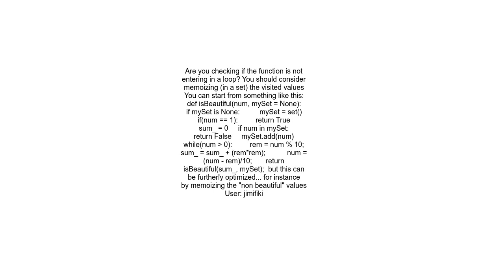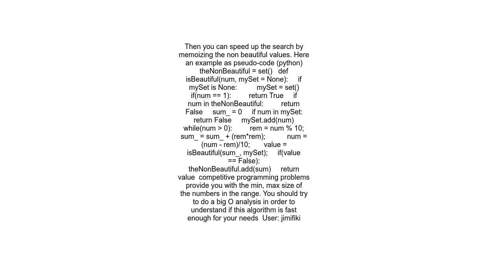Beautiful numbers in a range